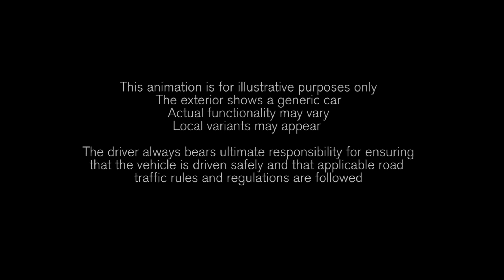Volvo XC60 II - Blind Spot Information (BLIS) with Steer Assist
Volvo XC60 II’s Blind Spot Information System, which alerts drivers to the presence of vehicles in their blind spot, has received an update to include steer assist functionality that helps to avoid potential collisions with vehicles in a blind spot by steering the car back into its own lane and away from danger.

Система мониторинга «слепых» зон BLIS (Blind Spot Information System) задействует автоматическое подруливание для предотвращения возможного столкновения. Автомобиль возвращается в пределы своей полосы, уходя от опасного сближения.